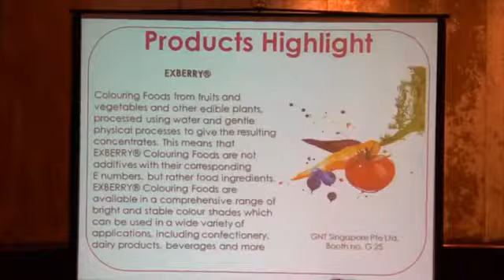TV5 CyberCity งานแสดงเทคโนโลยีอุตสาหกรรมส่วนผสมอาหารแห่งเอเชีย 2013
Food ingredients Asia 2013